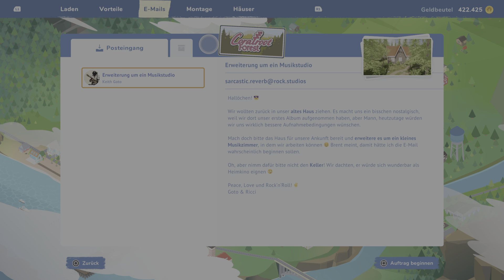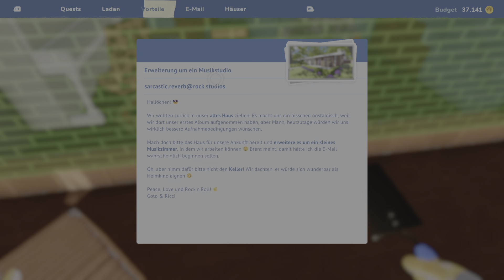House Flipper 2 - Part 27: Musiker